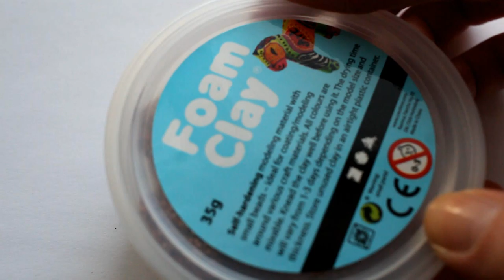Foam Clay® // Hedgehog // Easy DIY Craft Project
I bought some Foam Clay® and created these cute hedgehogs. I don't usually go for air dry clays since I find oven hardening clays much easier (and diverse) to work with but this foam clay material (with sort of like tiny beads) was super fun!! I had some wooden beads to which I added a layer of foam clay and let it air dry for a day. I then glued on a tiny hedgehog nose and feet and added eyes with a black marker.